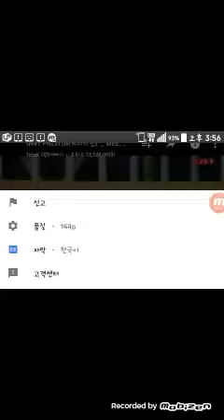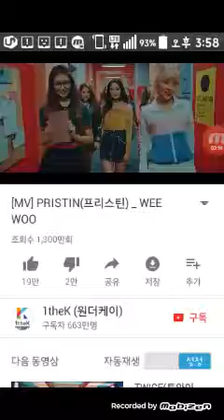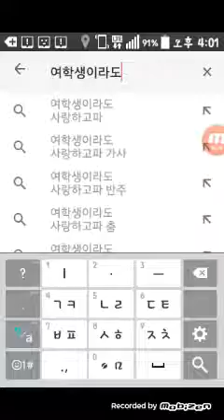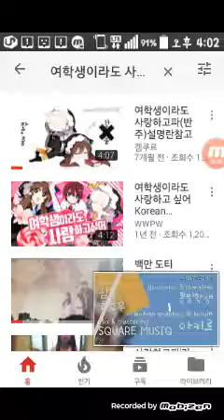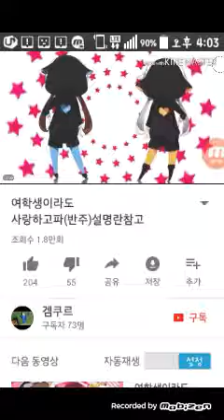케나)노래부르기! ※음치,박치,소치임※